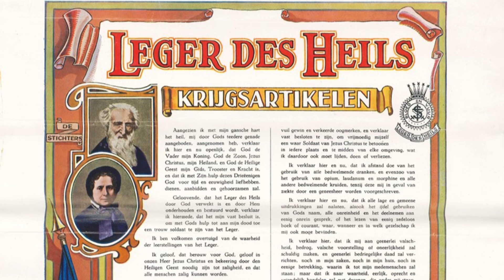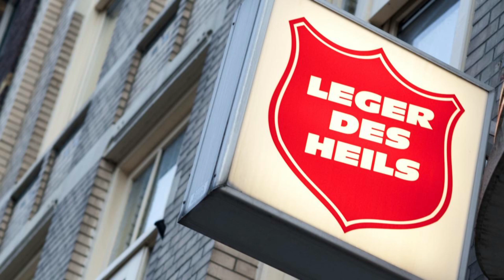Het Leger des Heils in 2 minuten aflevering 217